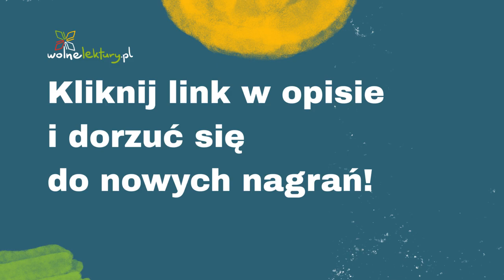*** (Była sobie raz Elżunia...) – Autorka nieznana – ANTOLOGIA POETKI ZAGŁADY | Wolne Lektury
*** (Była sobie raz Elżunia...)  – Autor nieznany CAŁY AUDIOBOOK ZA DARMO

Czyta: Joanna Niemirska
Reżyseria: Rafał Poławski ArtRepublica

Ufundowane przez społeczność: Piotr Apanasowicz, Rafał Ślusarz, Łukasz Szczepańczyk, Karolina Szymaniak, Asia, WS, Ola, Jolanta W., Anna Szambor, Julia P, Paweł Łyko, Dorota Bugla, Sylwia, bronbron, Anna Wysocka, Michał Brdak, Marcin Brudziana, Jaro, Hanna Wroblewska, RyszardS, Dorota Białas-Niedziela, Krzysztof Rokicki, Justyna, Grzegorz Flieger,  Jakub Przyłuski, Doris, Sasza, Joanna Cz., Beata Koper, Magdalena Kicińska, Jolasia, Justyna Duriasz-Bułhak, Jerzy Halbersztadt, Ola Rusiecka, Joanna Korzeniewska, Monika, Anna Włódarczak, Adrian Markowski, Czyta, Krystyna Broda, Monika Niedzwiecka, PYRKA, Anna DZ, KKZ, Justyna Radomińska, Paweł Bysko, pIOTRs, Tomasz Polechoński, Mr Koralgol, Anna Czaplińska, Dorian, Aleksandra Pastusiak-Lepetow, Olga K, MaKa, Tadeusz  Grosik, Paweł Walentynowicz, Tomasz Waliński, Anna Klechniowska, Krzysztof Szarawarski, Daniel Dąber, Jan, Zofia Jankiewicz, Anna Tryfonova, Monika Wesołowska, Maria Majewska, Michalina Ochab, Karolina O, Sandra Budziarska, Iwona, Jan Zieliński, Bogdan Kozłowski, Sebastian Firlik, Grzegorz Myga, Mateusz Kaflowski, Piotr Wódecki, M.P., Ola, Piotr Towarek, Martyna Drążewska, Klaudia, Wioletta, Tadeusz Komicz, Ewa, Krzysztof Majer, Magda Sokólska, Anna Rozenfeld, Ludmiła Wołyńska, Krystyna Stein, Ilona Dynerman, Barbara Wysocka, Kinga Białek, Marek S. Jezowski, Olimpia Nowicka-Sulla, Agnieszka Ziątek, Michał Woźniak, Magda Bodzan, Aleksandra Michałowska, Pyton, Patrycja, Maria Świetlik